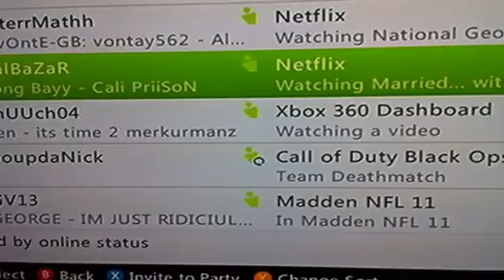Madden Proof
Yeahhhh!